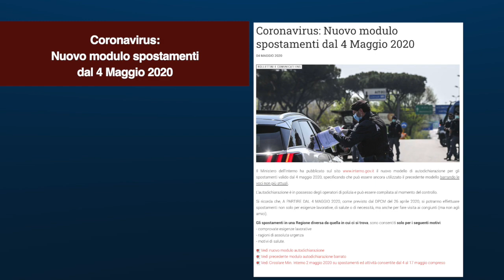Coronavirus: Nuovo modulo spostamenti dal 4 Maggio 2020